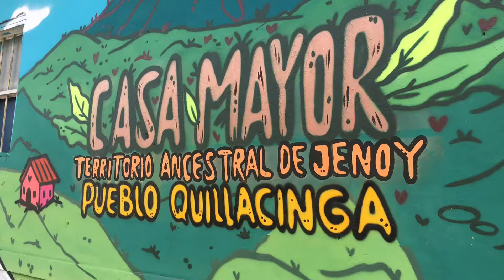Clip agua 💧 Pamba